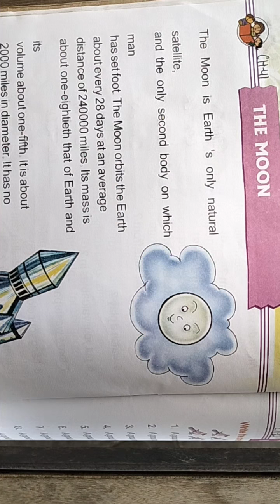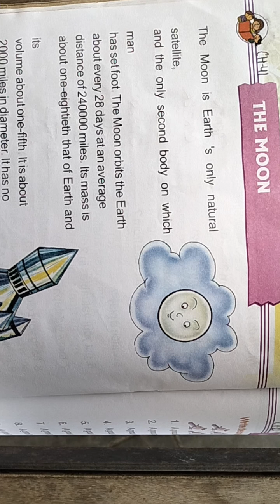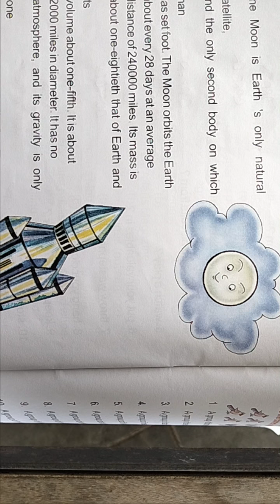CLASS - 8 GK Chapter - 41 (11 / 12 / 2020)